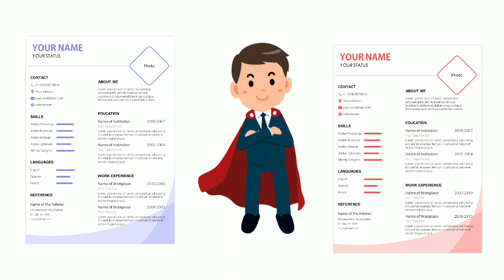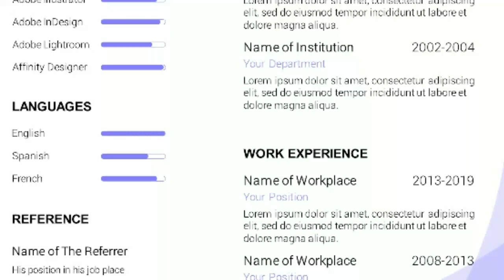আপনার চাকরির জন্য Download করে নিন একটি সুন্দর CV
ডাউনলোড লিংক

Other Tags: CV format,how to write a cv,সিভি লেখার নিয়ম,how to write a resume,সিভি তৈরির নিয়ম,cv লেখার নিয়ম,জীবন বৃত্তান্ত pdf,সিভি ফরম্যাট,সিভি ডাউনলোড,curriculum vitae cv examples,curriculum vitae vs resume,cv format for job application in bangladesh,cv template free download,cv template google docs,cv templates free download word document,how to make a perfect resume,how to make a professional resume,how to make a professional cv in ms word,how to make curriculum vitae,how write curriculum vitae,example of a good cv,how to format a good cv,curriculum vitae (cv) samples and writing tips,cv examples for students,সিভি টাইপ করার নিয়ম,আপনার চাকরির জন্য download করে নিন একটি সুন্দর cv